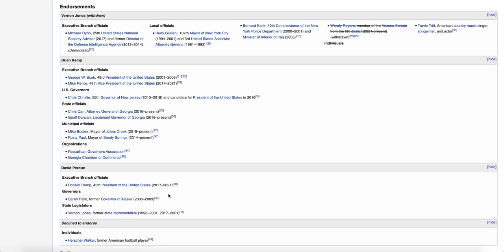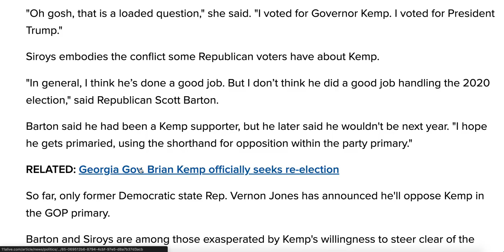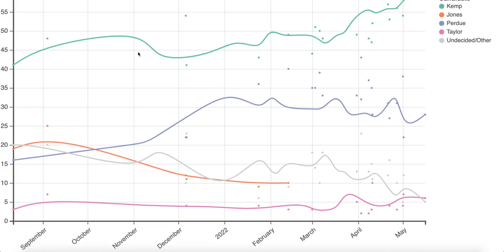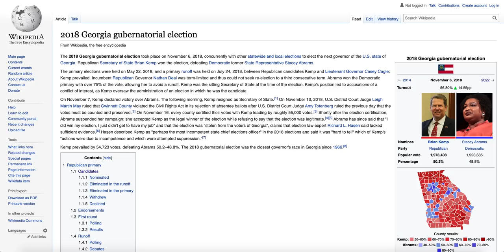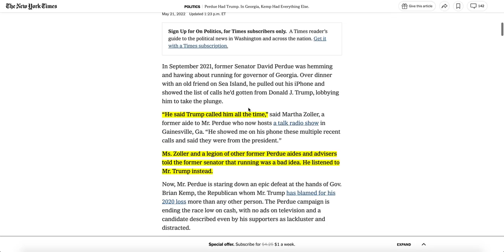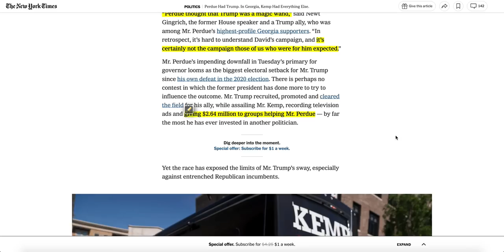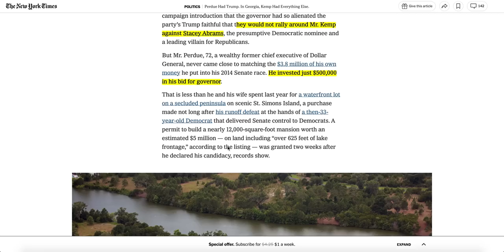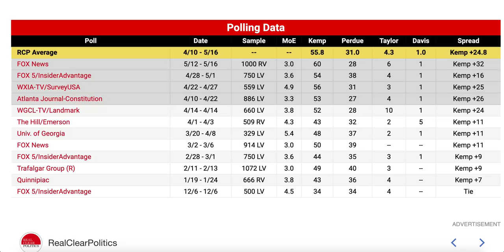Why David Perdue Will LOSE the Georgia Governor Race